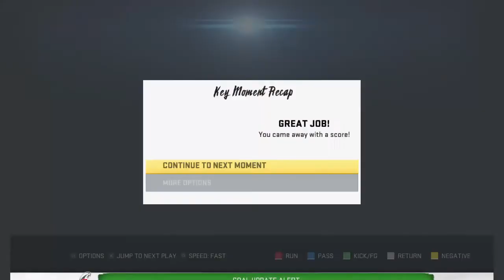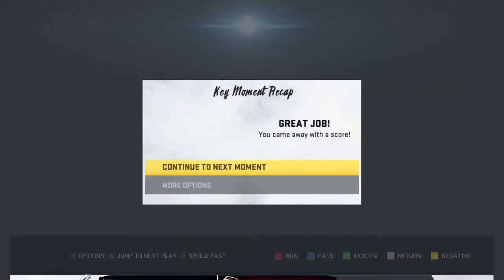Face of the Franchise - 2022 Season AFC Conference Championship